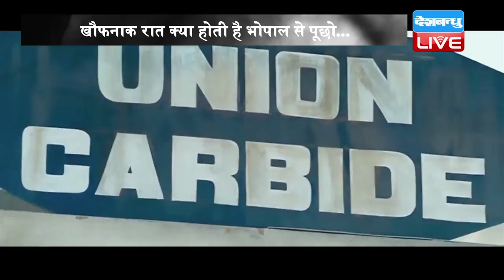DB LIVE | 02 DEC 2016 | BHOPAL : 32 Years of The World's Worst Industrial Disaster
भारतीय इतिहास की सबसे दर्दनाक त्रासदी भोपाल गैस कांड को आज 32 वर्ष पूरे हो गए है... 1984 में 2 और 3 दिसंबर की दरमियानी रात हुए इस हादसे से 5 लाख से ज्यादा लोग प्रभावित हुए और करीब 15 हजार से ज्यादा जानें गई थी. आइए देखते है रिपोर्ट
वीओ- भोपाल गैस त्रासदी. नाम लेते ही जहन में उस काली रात की याद उभर आती है, जिसकी सुबह कभी नहीं हुई...1984 में 2 दिसंबर का दिन एक आम दिन की ही तरह शुरू हुआ... लेकिन जैसे ही घड़ी में रात के 12 बजे..यानी दिन का पहर 3 दिसंबर में दस्तक दिया साथ ही शहर में मौत ने भी दस्तक दे दी...किसी ने शायद ही सोचा होगा कि 2 दिसंबर का आम दिन. रात की मौत बनकर खत्म हो जाएगा... पूरा शहर खांस रहा था... शहर दर्द के मारे चीखना चाहता था...पर खांसी गला दबाए बैठी थी हलक से आवाज नहीं निकल रही थी..मुंह से झाग निकल रहा था..जिसमें जितनी हिम्मत थी...वह अस्पाल की ओर भागा..जो अस्पताल से पहले गिरे वो उन्होंने रास्ते में ही दम तोड़ दिया..और जो अस्पताल तक पहुंच पाए उन्हें भी बचाया ना जा सका क्योंकि तब कर डाक्टर्स को पता ही नहीं था कि उन्हें हुआ क्या है...और उन्हें क्या दवा दी जाए. सबसे ज्यादा भीड़ थी हमिदिया और जयप्रकाश अस्पताल में...जहां इंसानी रूप में मौत इधर उधर भाग रही थी..देखते ही देखते पूरे शहर का दम घुटने लगा..आखों में जलन,उल्टी और खांसी ने कई जिंदगियों को अपनी चपेट में ले लिया..कई जिंदगियां तो रात के अंधेरे में हमेशा के लिए सो गई...सुबह तक अस्पताल भी लाशों से पट गया...मंजर ऐसा हुआ कि अस्पतालों में लाशें रखने की जगह ही ना बची...लिहाज़ा खुले आसमान के नीचे कई जिंदगियों ने दम तोड़ दिया..
एंकर-सुबह-होते होते पूरे शहर में मौतों का मातम मन रहा था। हर जगह चीखो पुकार थी...और सुबह की रोशनी धुंधभरी थी..हवा में जहर घुली हुई थी..लेकिन वजह क्या है इसका पता लगाने तक पांच लाख जिंदगियां जहरीली हवा का शिकार हो चुकी थी और हज़ारों मौतें हो चुकी थी।
वीओ-3 दिसंबर की सुबह भोपाल के लिए रोशनी की जगह अंधेरा लेकर आई...खुशी की जगह कभी ना भरने वाले जख्म लेकर आई...वजह का पता चलने तक कईयों ने अपनों को खो दिया था...शहर में जगह जगह लाशें बिखरी हुई थीं...इस घटना में झुग्गी बस्ती वाले सबसे ज्यादा प्रभावित हुए. क्योंकि वह लोग मौत के उस कारखाने के किनारे रहते थे...जिसने दुनिया के इतिहास में सबसे बड़ी औद्योगिक त्रासदी को जन्म दिया. भोपाल स्थित 'यूनियन कार्बाइड' नामक कंपनी के कारखाने से 'मिथाइल आइसो साइनाइट' यानी मिक नामक एक ज़हरीली गैस का रिसाव हुआ, जिससे कीटनाशक बनाया जाता है। इस गैस के रिसाव से ही हवा में मौत तैर रही थी... गैसों के रिसाव को लापरवाही का नाम दिया गया क्योंकि 2 दिसंबर की रात यूनियन कार्बाइड के उत्पादन नियंत्रण कक्ष में बैठे स्थाई कर्मचारियों को कुछ रासायनिक रिसाव की शंका हुई। कर्मचारी ने तत्काल ही भूमिगत रसायन भंडारण टैंक का निरीक्षण किया तो उन्हें वहां रसायन 'मिथायल आइसो सायनाइड' का मामूली-सा रिसाव मिला, जिसे उन्होंने दैनिक सुरक्षित रसायन रिसाव के छिटपुट रूप में लिया और उसके निदान पर ध्यान नहीं दिया...अंजाम यह हुआ कि हज़ारों लोग मौत के मुंह समा गए और लाखों जिंदगियां कई वर्षों तक इसका दर्द झेलती रही...या कहें कि आज भी झेल रही है। दुर्घटना के कई वर्षों बाद भी भोपाल के इलाके में मानसिक और शारीरिक तौर पर विकलांग पैदा होने वाले बच्चों की संख्या में भारी वृद्धि देखने को मिली।...यूनियन कार्बाइड ऑफ़ इंडिया लिमिटेड को सुप्रीम कोर्ट ने फ़रवरी 1989 में आदेश दिया कि वह गैस पीड़ितों को 47 करोड़ डॉलर का मुआवज़ा दे...कंपनी ने आदेश मानते हुए राशि जमा करा दी... पीड़ितों को मुआवजा तो दिया गया लेकिन वह मुआवजा बेहद कम था. भोपाल गैस त्रासदी के पीडितों को इंसाफ चाहिए था... उनके मुताबिक कारखाने के मुख्य अधिकारी वारेन एंडरसन को सजा मिलनी चाहिए थी...लेकिन ऐसा हो नहीं पाया, क्योंकि 2014 में खबर आई कि वारेन एंडरसन की मौत हो चुकी है...लिहाज़ा आज भी इंसाफ की गुहार जारी है।